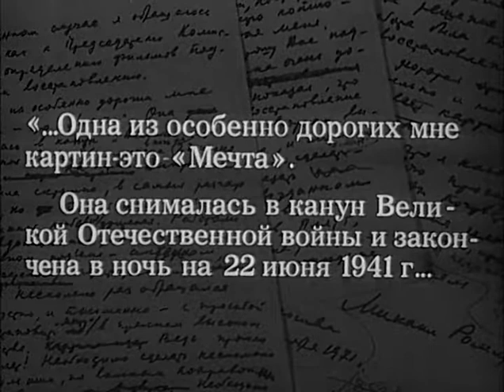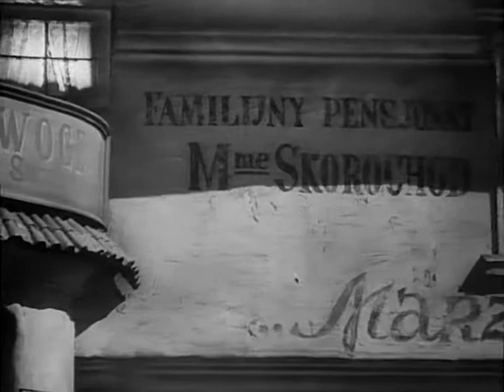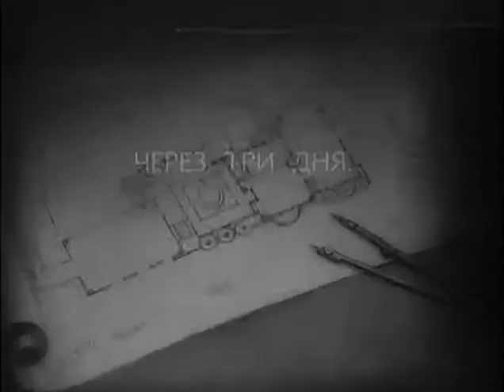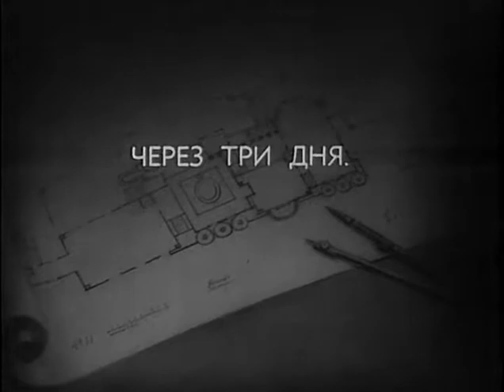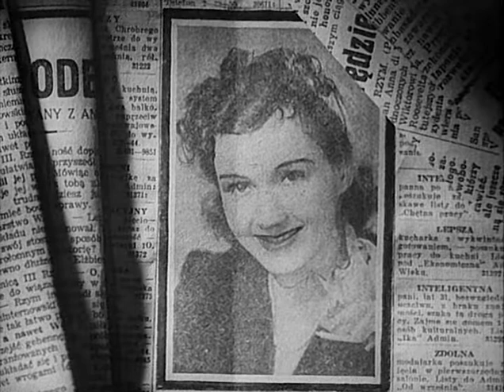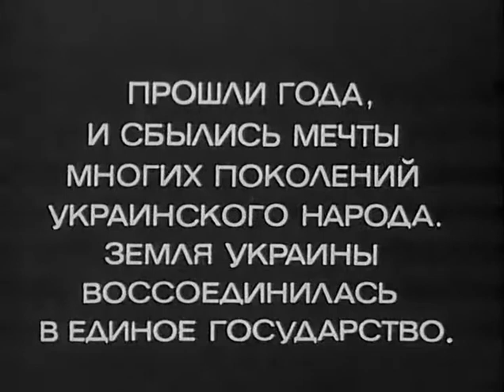"Мечта" (12+), Довоенная драма, СССР 1941г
Год выпуска: 1941, общественное достояние СССР
 НАША ИСТОРИЯ, «12+» для детей старше 12 лет
В кое-как выбившейся «в люди» — по крайней мере, так ей кажется — Розе Скороход парадоксально смешивались сострадание и жесточайшая беспощадность к тем, кто ниже ее по социальному статусу, всепоглощающая скупость и такая же безмерная любовь к сыну-неудачнику, ради которого она живет, трудится, совершает низости, понимая в глубине души всю бесполезность этих усилий. Горькую мелодию подхватывали и другие герои.«Вечная невеста» пани Ванда, переживающая одно за другим крушение в любой попытке как-тоустроить свою жизнь, найти того, кто даст ей хотя бы как-то устроить свою жизнь, найти того, кто даст ей возможность более менее нормального существования. Причем она изначально знает, что обречена и единственное, что принесетей покой — добровольный уход из жизни. Такой же нелепый, избитый жизнью и ее мнимый жених — пан Коморовский, исполненный жалкой спеси, за которой пытается скрыть все ту же нищету и убожество своих дней.
Режиссер: Михаил Ромм
В ролях: Фаина Раневская, Виктор Щеглов, Аркадий Кисляков, Михаил Болдуман, Елена Кузьмина, Владимир Соловьёв (I), Ростислав Плятт, Вера Алтайская, Николай Орлов, Пётр Глебов, Ада Войцик, Михаил Астангов, Виктор Лазарев